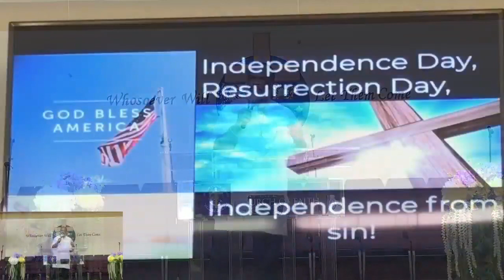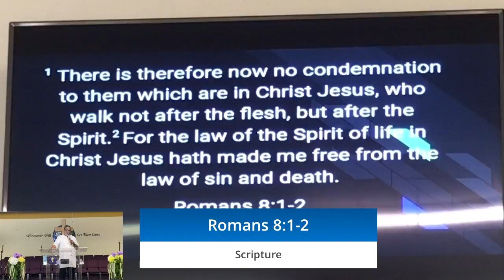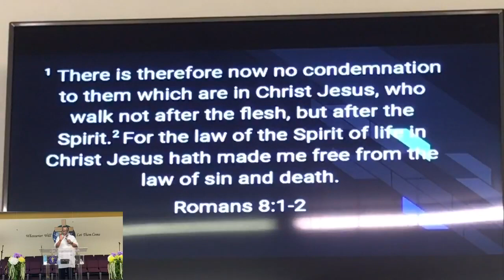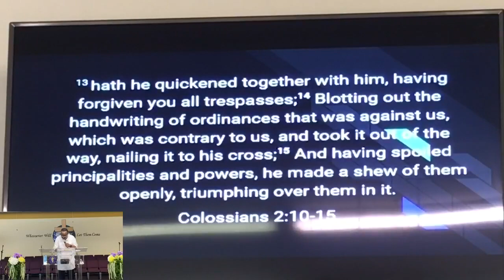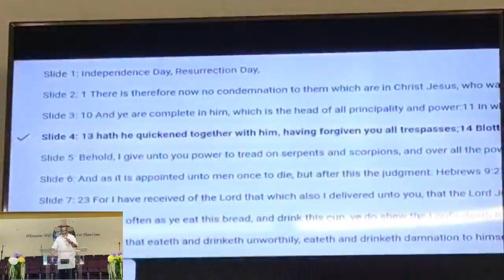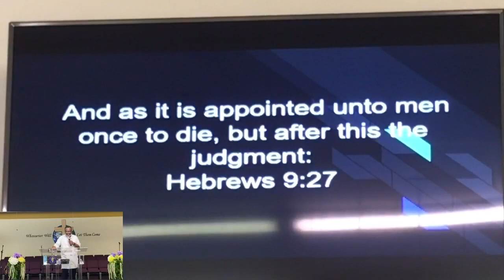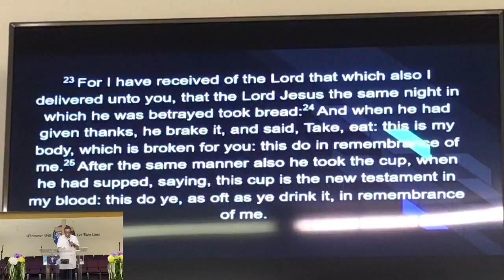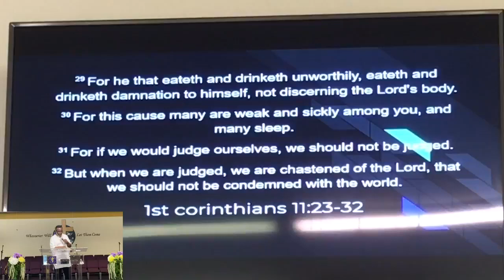New Life Sunday Service: INDEPENDENCE DAY, RESURRECTION DAY-INDEPENDENCE DAY FROM SIN (7/4/21)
New Life Church of Faith Danville and Urbana-Champaign, IL
Pastor Thomas W. Miller & Beverly A. Miller, First Lady

SCRIPTURE REFERENCES:
Romans 8:1-2
Colossians 2:10-15
St. Luke 10:19
Hebrews 9:27

1 Corinthians 11:23-32

TITHES & OFFERINGS
You may mail in your Tithes & Offerings to:
Danville, Illinois 61832
or